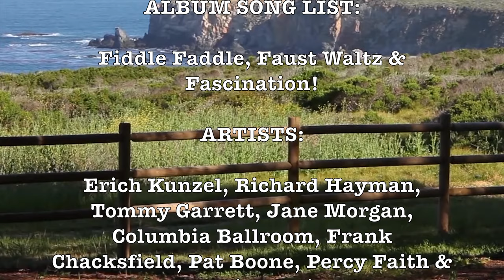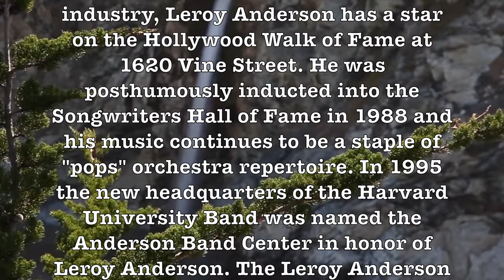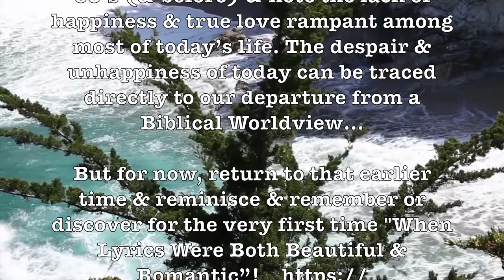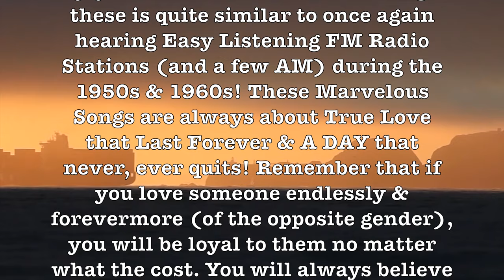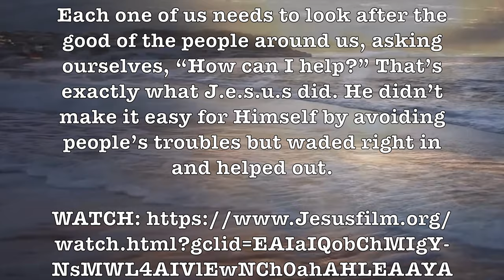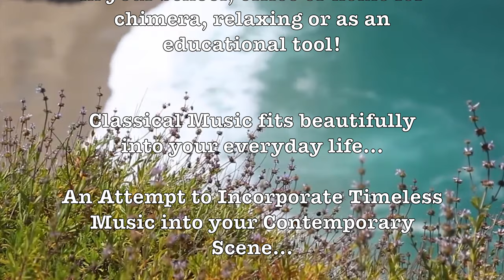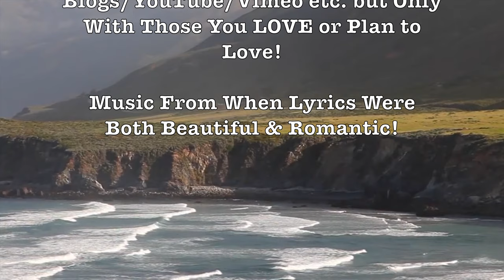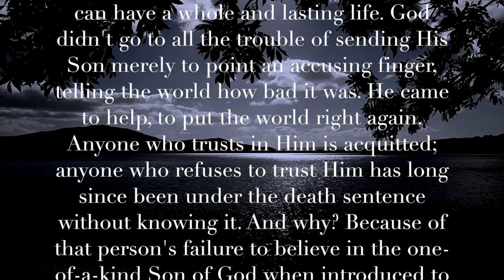FIDDLE FADDLE! (Leroy Anderson & Erich Kunzel)(Song/Artist Info) H.D.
ALBUM SONG LIST: Fiddle Faddle, Faust Waltz & Fascination!

ARTISTS: Erich Kunzel, Richard Hayman, Tommy Garrett, Jane Morgan, Columbia Ballroom, Frank Chacksfield, Pat Boone, Percy Faith & Melachrino Strings!

Fiddle Faddle was written by Leroy Anderson; (1908 – 1975) who was an American composer of short, light concert pieces, many of which were introduced by the Boston Pops Orchestra under the direction of Arthur Fiedler. John Williams described him as "one of the great American masters of light orchestral music.”

For his contribution to the recording industry, Leroy Anderson has a star on the Hollywood Walk of Fame at 1620 Vine Street. He was posthumously inducted into the Songwriters Hall of Fame in 1988 and his music continues to be a staple of "pops" orchestra repertoire. In 1995 the new headquarters of the Harvard University Band was named the Anderson Band Center in honor of Leroy Anderson. The Leroy Anderson House in Woodbury, Connecticut has been placed on the National Register of Historic Places.

Most of the Beautiful Romantic Music Videos that I have uploaded (around 1000) reflect a more perfect time or Worldview than our time. This was a time when love was real & people cared for each other better than now. It was not a perfect time at all but reflected a world that still in some ways adhered to a Christian Worldview. Compare much of the music today with that of the 50's & 60’s (& before) & note the lack of happiness & true love rampant among most of today’s life. The despair & unhappiness of today can be traced directly to our departure from a Biblical Worldview…

But for now, return to that earlier time & reminisce & remember or discover for the very first time "When Lyrics Were Both Beautiful & Romantic”!

Arthur Fiedler (1894 – 1979) was a long-time conductor of the Boston Pops Orchestra, a symphony orchestra that specializes in popular and light classical music. With a combination of musicianship and showmanship, he made the Boston Pops one of the best-known orchestras in the United States of America. No one ever looked more like a conductor than Arthur Fiedler, the man who made the Boston Pops an international institution.

Remember to Download ProfHowdy Videos - These videos may not always be available! YT has canceled many while Vimeo has blocked all!

Google: T3H7P12H

Leroy Anderson, Erich Kunzel, Faust Waltz, Richard Hayman, Tommy Garrett, Fascination, Jane Morgan, Columbia Ballroom, Frank Chacksfield,  Pat Boone, Percy Faith & Melachrino Strings,